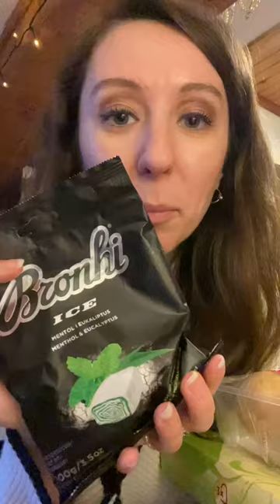Spar Haul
Plis like-i ta video in naroč se na moj kanal ❤